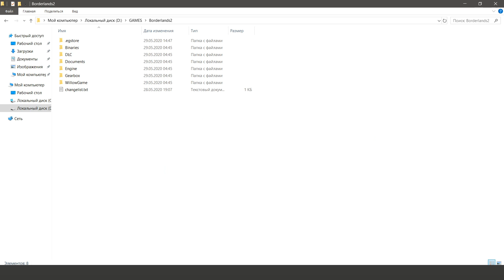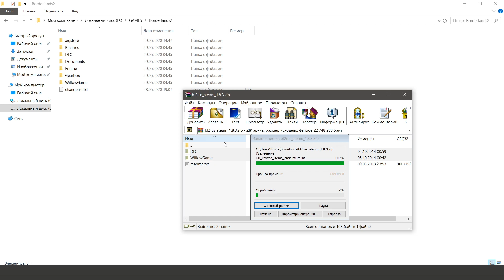КАК СМЕНИТЬ ЯЗЫК В BORDERLANDS 2 (EPIC GAMES)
Студия Epic Games раздала в своем магазине Borderlands: The Handsome Collection. Как и во многих других играх которые у нас раздавались в Borderlands 2 нету русского языка. В данном ролике я рассказал про то как русифицировать игру BORDERLANDS 2 EPIC GAMES, а именно как сменить язык в игре Borderlands 2.

Для установки:
1. Копируем файлы из архива в папку с игрой с заменой файлов
2. Переходим в настройки EGS и находим там раздел Borderlands 2
3. Ставим галочку на "Дополнительные параметры командной строки"
4. Вставляем туда команду: -languageforcooking=rus

▬▬▬▬▬▬▬▬▬★ ВАЖНЫЕ ССЫЛКИ ★ ▬▬▬▬▬▬▬▬